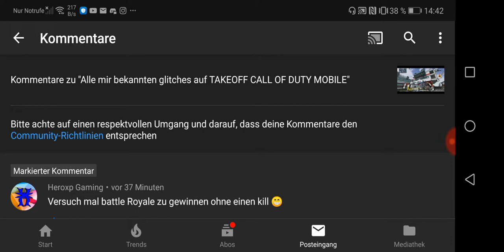Call of Duty mobile battle Royal #1 ohne einen kill zu machen oder vehicles zu nutzen 😜